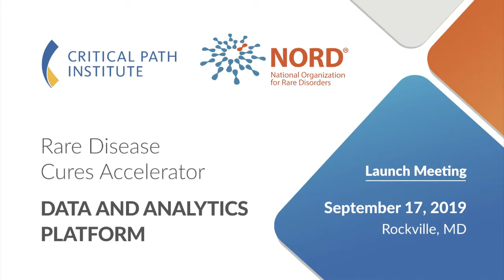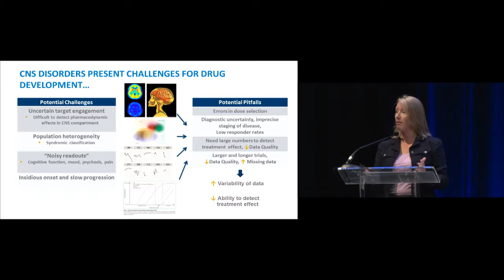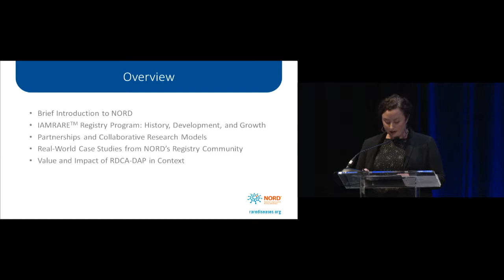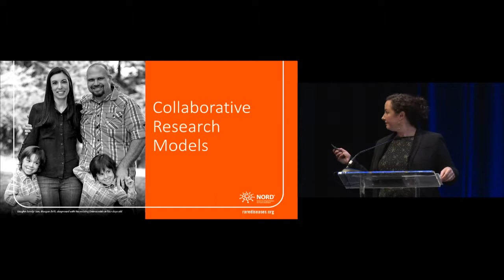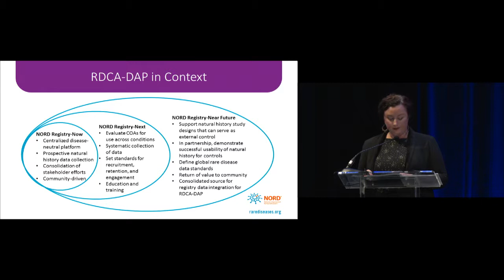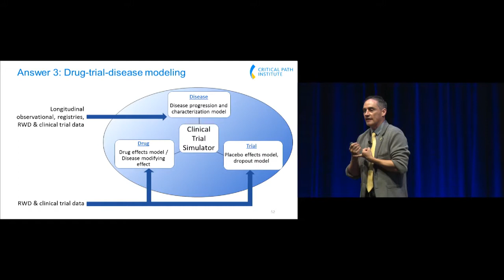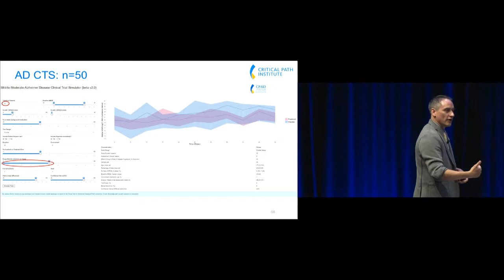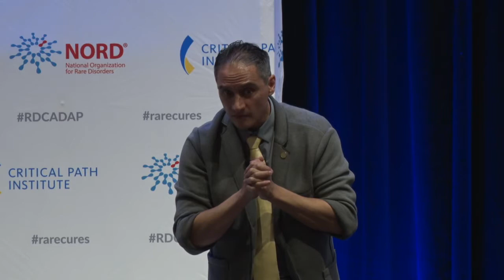RDCA-DAP Launch Live Stream - PM Part 1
The Critical Path Institute and the National Organization for Rare Disorders, in September 2019, launched the Rare Disease Cures Accelerator-Data and Analytics Platform (RDCA-DAP) in Rockville, MD. Relive the entire launch event in four modules: RDCA-DAP Launch Live Stream AM Part 1, AM Part 2, PM Part 1 and PM Part 2.

If you would like to talk to us further about contributing data, getting involved in discussions around needed analytics, or simply to ask questions about what we are trying to do, please contact us at .

ABOUT C-PATH:
Critical Path Institute (C-Path) is an independent, nonprofit organization established in 2005 as a public and private partnership. C-Path’s mission is to catalyze the development of new approaches that advance medical innovation and regulatory science, accelerating the path to a healthier world. An international leader in forming collaborations, C-Path has established numerous global consortia that currently include more than 1,600 scientists from government and regulatory agencies, academia, patient organizations, disease foundations, and dozens of pharmaceutical and biotech companies. C-Path US is headquartered in Tucson, Arizona and C-Path, Ltd. EU is headquartered in Dublin, Ireland, with additional staff in multiple other locations.